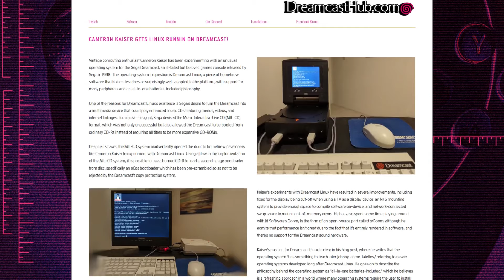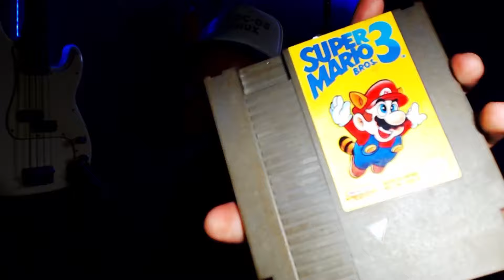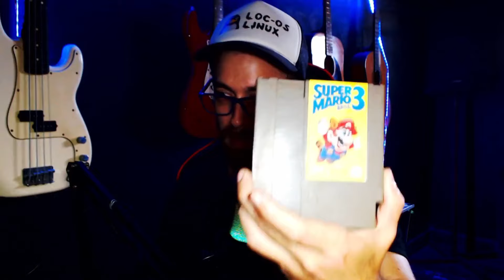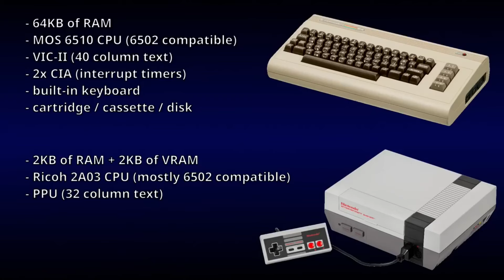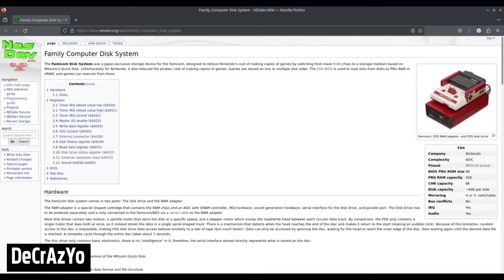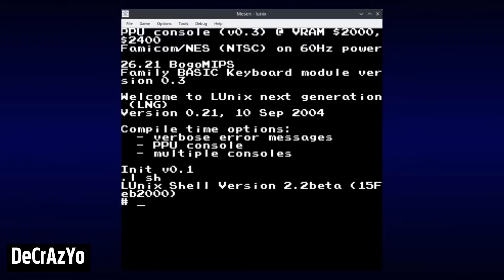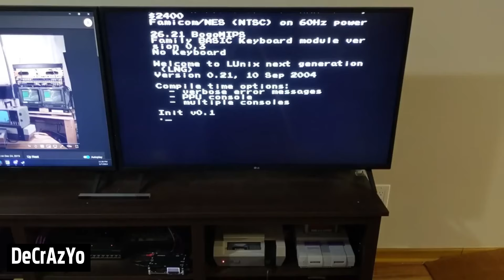Linux en una Nes es posible? | Lunix